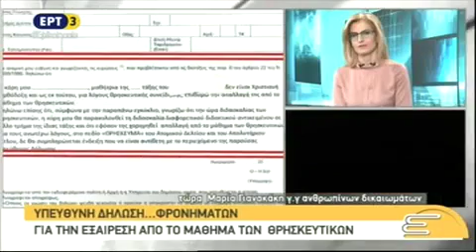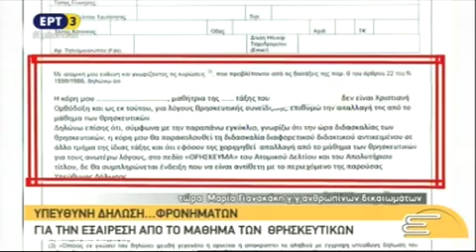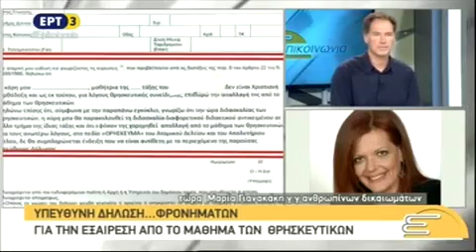Η Δικαιοσύνη ως οπισθοφυλακή της χριστιανικής εκπαίδευσης των ελληνοπαίδων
19/9/18: Η Δικαιοσύνη ως οπισθοφυλακή της χριστιανικής εκπαίδευσης των ελληνοπαίδων
Από την ΕΡΤ3